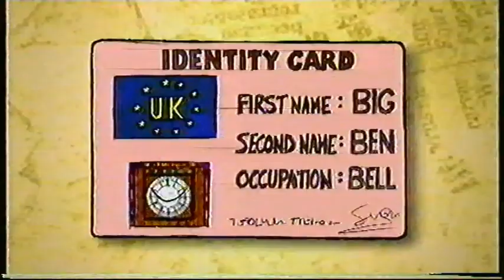BBC TWO continuity - Saturday 22nd March 2008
Going out of Shroud of Turin: Material Evidence
0:00 Promo - Later with Jools Holland
0:40 BBC ONE Promo - Eastenders (RICKYYYYYY!)
1:00 BBC Radio 1xtra Promo (I know there was another one with different songs played, need to find a November 2008 recording though).
Promo - Dan Chuickshank's Adventure of Architecture cut
1:30 Ident - Seascape
Going into Have I got News for You? (Which only about 10 minutes survives before the signal is cut)